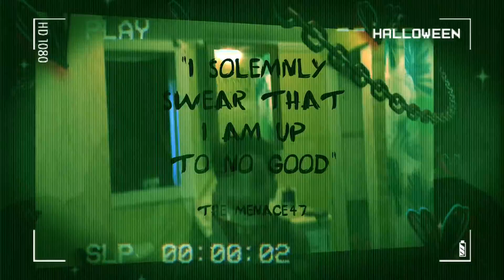Halloween Cypher 9 Year Old Freestyle - LIL J-DON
Lil menace demuestra ser como su papa con mejor velociraptor